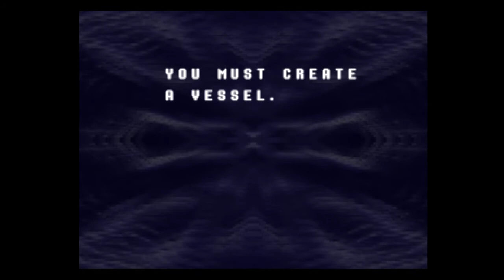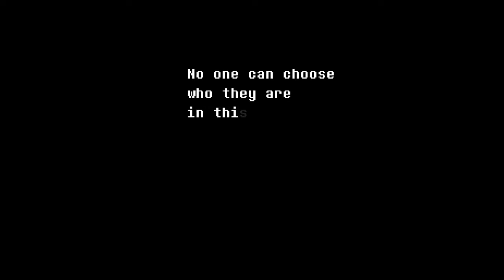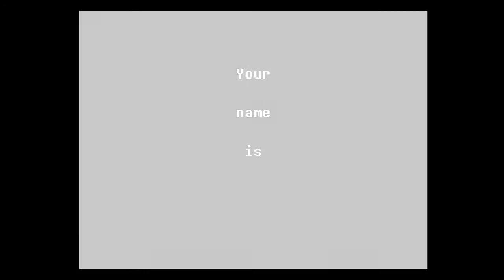Deltarune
-Hilo de Twitter sorpresa por el que me enteré de esto